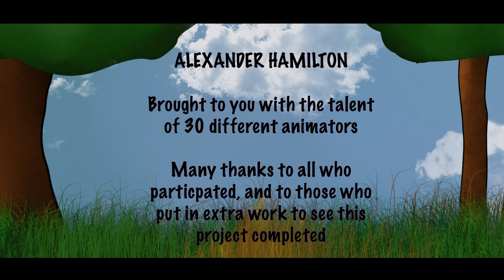TCP Alexander Hamilton Complete Crowfeather AU MAP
This AU has been a pet project of mine for a good while. And after some wonderful people helped me to put together the last of the missing pieces, it was time to put the MAP call here on YouTube.

I want to give a gigantic thank you to everyone who participated in TCP, from those who finished within the initial one week deadline, to those who were up late with me last night and busy all of today to get the last part completed.

To those who missed joining in on Alexander Hamilton, I have good news for you! The long-term goal of TCP is to feature this AU in each and every song from our beloved musical. The Crowfeather Project will continue, with Aaron Burr, Sir coming either later this week, or early next week!

LORE:
This song is the ghosts singing about the life of their newest member. They sing of his mighty deeds, giving brief flashes of his life to the “audience”. They share his early origins, in which this young loner grew to become one of the greatest warriors the clans have ever known.

7: MarbleonMars
26: VaporSkies ducklesspond heami_tvt Beanie Redpanda Onyx Blanc (aka The Big Collab)
26.5: JaymeDraws + VaporSkies
37: JaymeDraws
38 : JaymeDraws